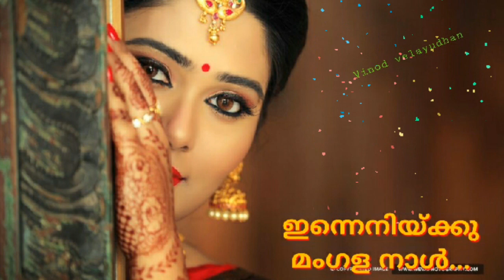Innenikku mangala naal(Madhumazha)Vinod velayudhan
ഈ വീഡിയോയുടെ പൂര്‍ണ ഉത്തരവാദിത്വം ഇതിന്റെ ഉടമകളില്‍ നിക്ഷിപ്തമായിരികും, ഞങ്ങള്‍ ഈ വീഡിയോയുമായോ. മറ്റു പ്രവര്‍ത്തനങ്ങളമായോ യാതൊരു വിധത്തിലും ബന്ധപെട്ടിട്ടില്ല. ഈ വീഡിയോ തികച്ചും വിനോദ പരമായി മാത്രമാണ് അപ്‌ലോഡ്‌ ചെയ്തിരിക്കുന്നത് ഇതിന്റെ പേരില്‍ യു-ട്യൂബ് ല്‍ നിന്നോ.മറ്റു സ്ഥാപനങ്ങളില്‍ നിന്നോ ഞാനോ ഞങ്ങളുടെ ടീമോ ഒരു വിധത്തിലും ഒരു ധന ഇടപാടും നടത്തിയിട്ടില്ല. (c) ഒറിജിനല്‍ സൃഷ്ടാക്കളില്‍ നിക്ഷിപ്തമാണ്